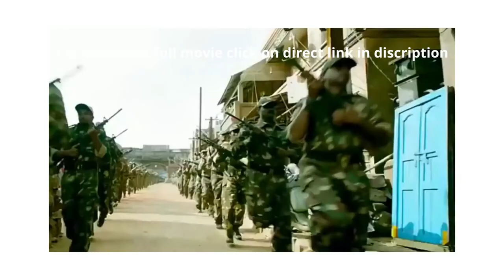Ram Charan Hindi Dubbed Movie|| South Indian Movies |Vinaya Vidheya Rama Full Hindi Dubbed Movie2020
Vinaya Vidheya Rama Full Hindi Dubbed Movie2020 | Ram Charan | New South Movie 2021